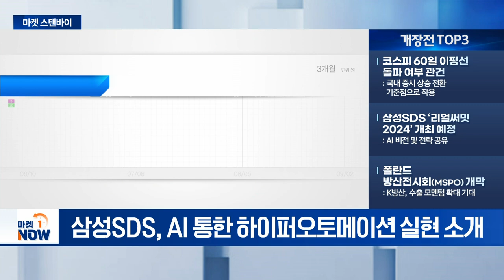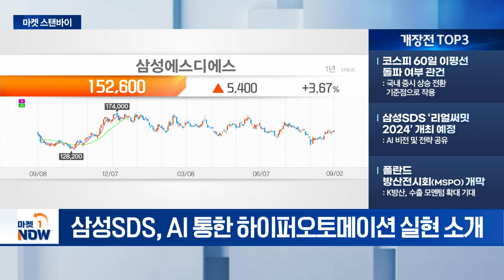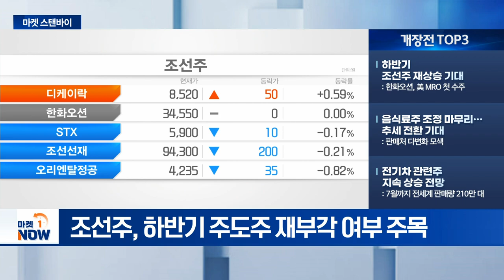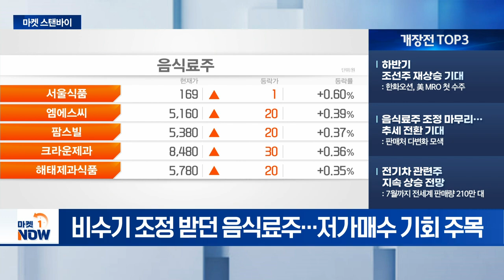코스피 60일 이평선 돌파 여부 관건 / 하반기 조선주 재상승 기대 [마켓스탠바이] | Market Now (20240903)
- 코스피 60일 이평선 돌파 여부 관건: 국내 증시 상승 전환 기준점으로 작용
- 삼성SDS ‘리얼써밋 2024’ 개최 예정: AI 비전 및 전략 공유
- 폴란드 방산전시회(MSPO) 개막: K방산, 수출 모멘텀 확대 기대

- 하반기 조선주 재상승 기대: 한화오션, 美 MRO 첫 수주
- 음식료주 조정 마무리... 추세 전환 기대: 판매처 다변화 모색
- 전기차 관련주 지속 상승 전망: 7월까지 전세계 판매량 210만 대